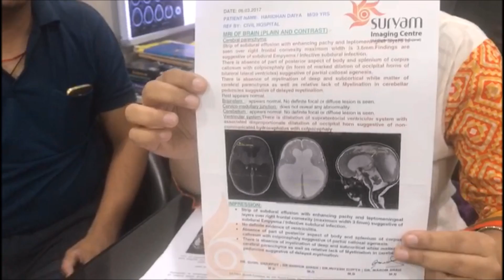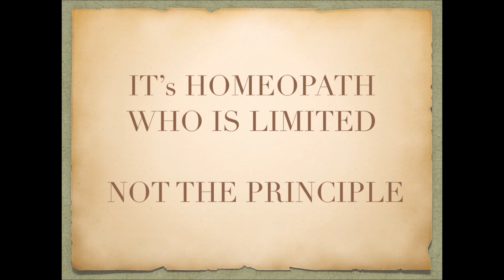Recovery of Hydrocephalus without Shunt surgery by Homeopathy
Baby under went a shunt surgery it failed . Doctors removed it and asked his parents for another shunt surgery.

Baby's medical reports suggested Colpocephaly . It is a congenital brain abnormality in which the occipital horns - the posterior or rear portion of the lateral ventricles of the brain - are larger than normal because white matter in the posterior cerebrum has failed to develop or thicken.

Medical reports also showed White Matter in Brain Agenesis (failure of an organ to develop during embryonic growth and development)

Doctors according to his reports and condition at that time were not sure that he will behave and live like a normal child .

Parents decided for Homeopathic Treatment . After 8-9 months of homeopathic treatment 80% recovery in Child condition. Child reacts and acts and understand the surroundings properly according to his age.

Another success story of what Homeopathy has to offer to the World. It Give results

Baby as you can see, defying all the Medical MRI , CT Scan reports and reacting normally.

As the saying goes in our Sanskrit Language " pratyaksham kim Pramanam. प्रत्यक्ष को प्रमाण की आवश्यकता नहीं होती . Pratyaksh ko pramaan ki aavashyakta nahin hoti . "